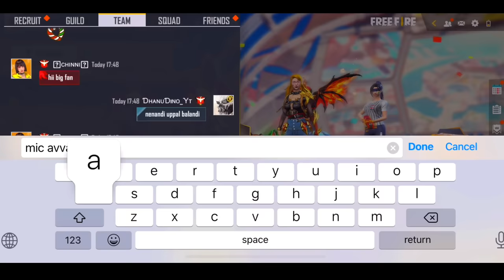Dhanu Dino Vs Telugu Pro Girls | Pro Girls Challenged Me For 1 Vs 4 Clash Squad - Garena Free Fire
Free Fire Top Country
1.Garena Free Fire Indonesia Live
2.Garena Free Fire Brazil Live
3.Garena Free Fire Brasil Live
4.Garena Free Fire India Live
5.Garena Free Fire Singapore Live
6.Garena Free Fire Thailand Live